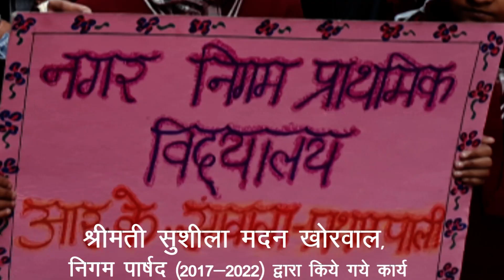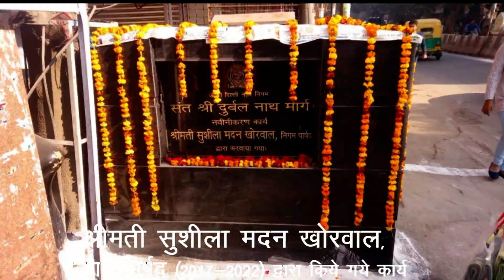Sushila Madan Khorwal Ward 94(N) Dev Nagar Karol Bagh Congress MCD Councilor nigam parshad 2017-2022